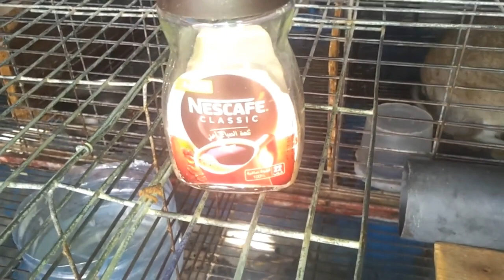فوائد الحلبة المذهلة في تربية الأرانب // هدية اليوتيوب // 2021حصري